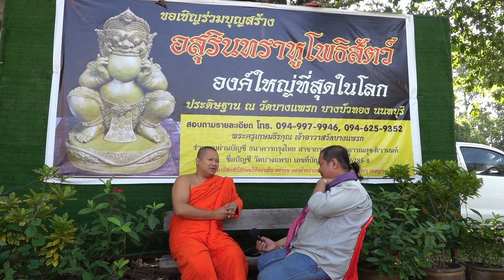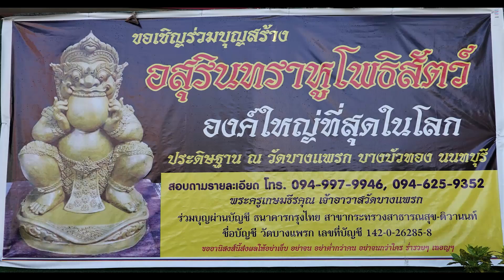องค์ใหญ่ที่สุดในโลก!...1 เดียวในประเทศไทย "พระอสุรินทราหูโพธิสัตว์เต็มองค์" @ วัดบางแพรก จ. นนทบุรี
องค์ใหญ่ที่สุดในโลก!...

1 เดียวในประเทศไทย "พระอสุรินทราหูโพธิสัตว์เต็มองค์"

@  วัดบางแพรก ต. บางรักใหญ่ อ.บางบัวทอง จ. นนทบุรี